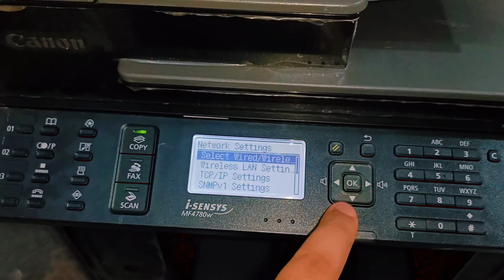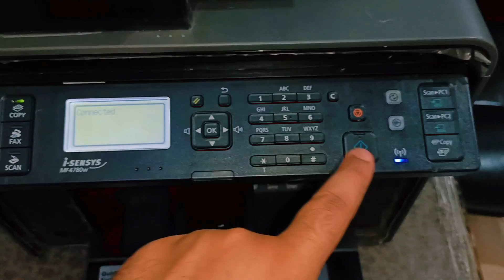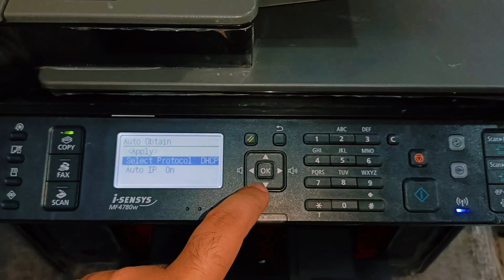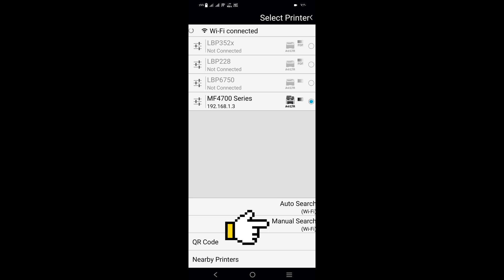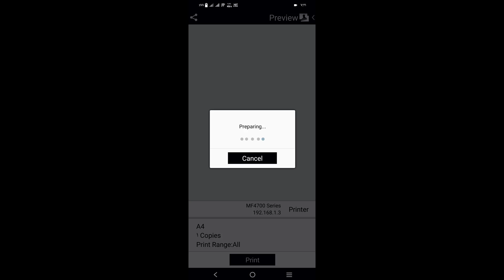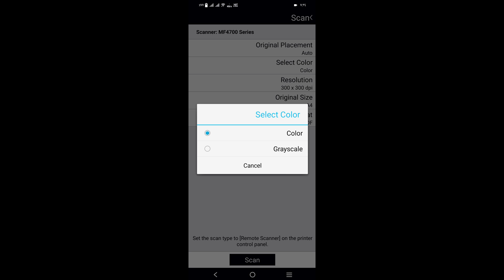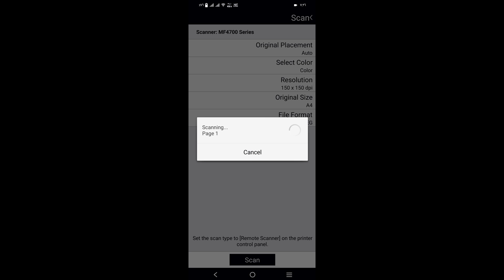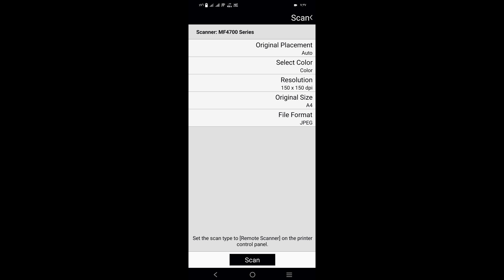خطوات الطباعة من الهاتف علي الطابعة Canon MF4780w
خطوات الطباعة من الهاتف واستخدام الماسح الضوئي علي الطابعة Canon MF4780w

لاتنسى اللايـــــك (👍) و الأشــــتراك (👤) وتفعـــيل زر التنـبيهـات (🔔)